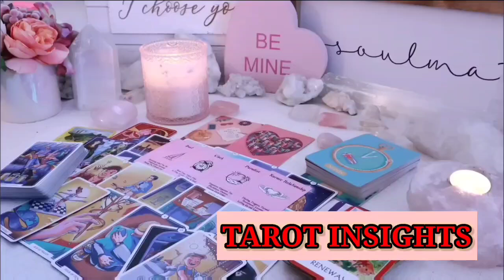ARIES ❤️‍🔥A NOTABLE FIGURE IS DRAWN TO YOU 😍 BUT HAS YOUR EX MISSED THEIR CHANCE?🗣️TAROT TODAY